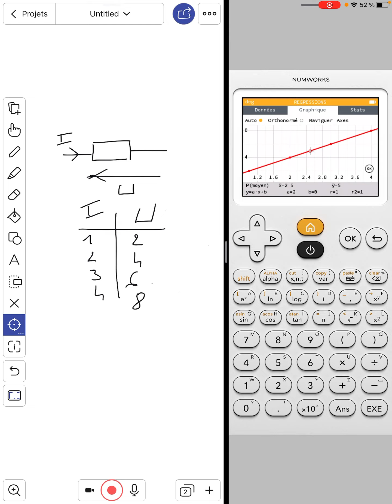Modéliser une courbe avec NumWorks